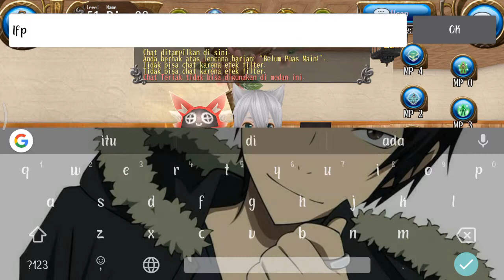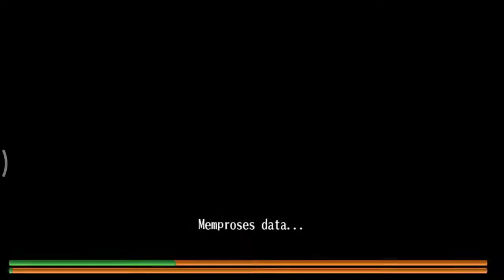Toram Online - How To Complete The Main Quest?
I know, maybe many people already know this. But I just want to help the new players, who don't know this way yet.

And I'm sorry, for my bad English xD

2. Nightcore - EVER BLUE [STYLE FIVE]